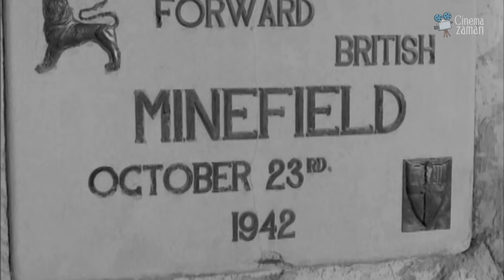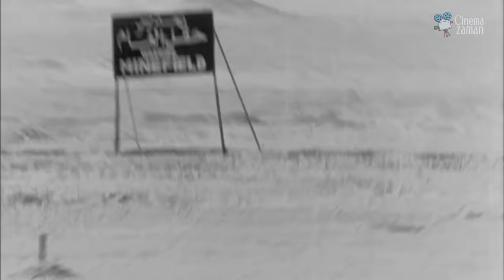حصرياً فيلم الأشرار | بطولة رشدي أباظة و ناهد شريف وعادل أدهم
Al'ashrar |  فيلم الأشرار